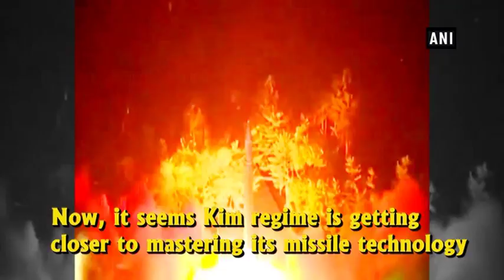North Korea boasts development of advanced Hydrogen bomb - ANI News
North Korea, Sep 03 (ANI): North Korea on Sunday said that they have developed advanced thermonuclear weapon that possesses "great destructive power" and will be loaded on a new intercontinental ballistic missile (ICBM) that experts believe has the range to hit much of the United States.